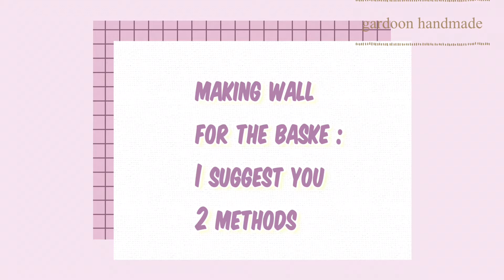آموزش سبد کنفی در دار بخش اول ؛ آموزش سبد کنفی با کفی کنفی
این آموزش دو تا بخش داره . توی بخش اول با هم یه سبد کنفی میبافیم که کفیش هم از کنف و طناب بافته شده و توی بخش دوم با همدیگه درش رو میبافیم .
توی این آموزش سعی کردم با حوصله بافت دایره و تناسباتش رو آموزش بدم . برام بنویسین که آیا واستون قابل فهم‌بوده یا نه .
توی اینستاگرام هم میتونیم با همدیگه در تماس باشیم 😍. عکس کاراتونو برام بفرستین ذوق کنم 🤩🤩🤩🤩.